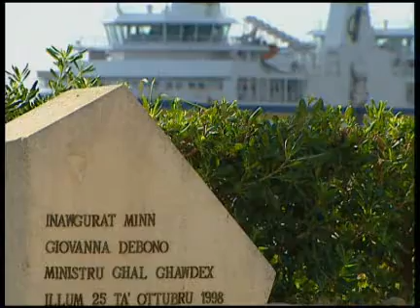Favourite-MaltaMedia: Gozo maritime tragedy remembered